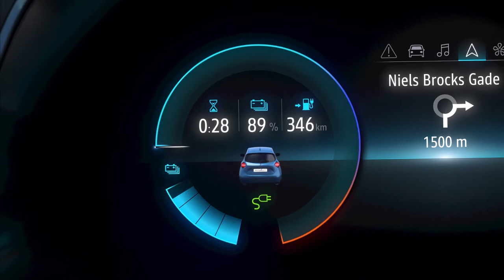Nouvelle Renault ZOE - Motorsactu.com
Renault dévoie la troisième génération de la ZOE, encore plus performante que jamais, notamment grâce à un rayon d’action et une puissance accrus. Elle bénéficie d’une batterie Z.E. 50 qui porte son autonomie jusqu’à 390 kilomètres WLTP.